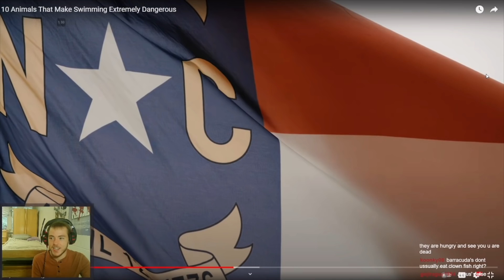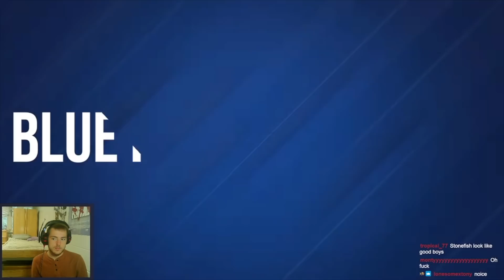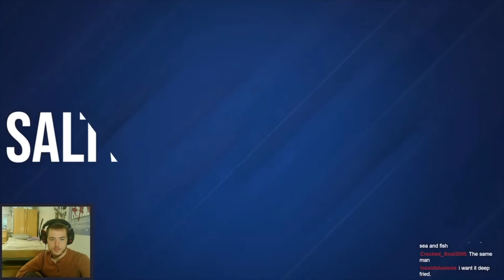Fish Biologist reacts to "Fish That Make Swimming Dangerous"